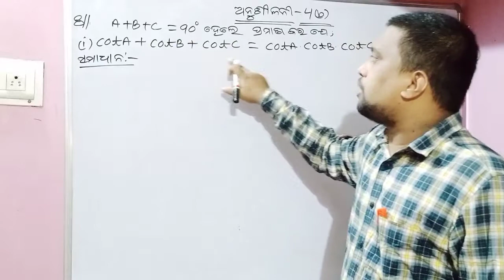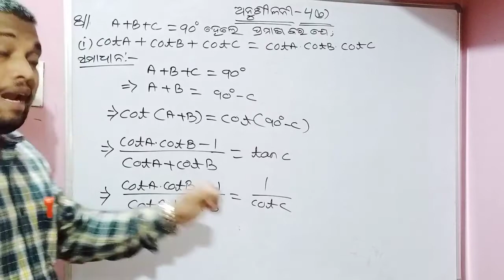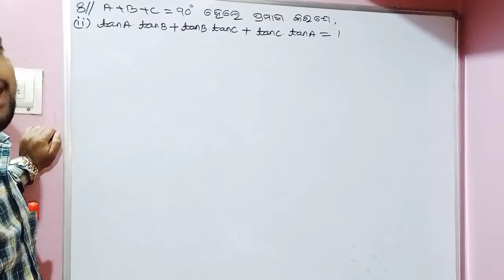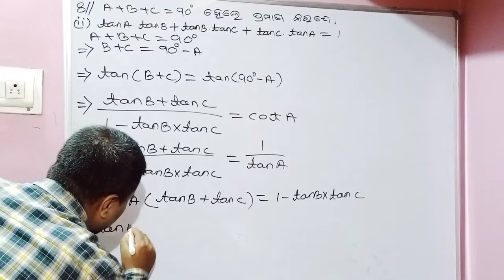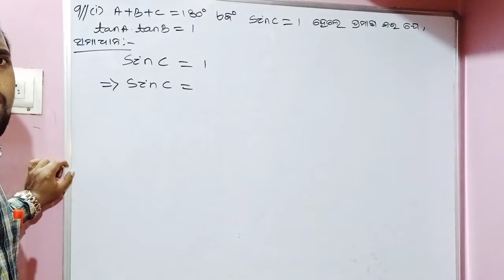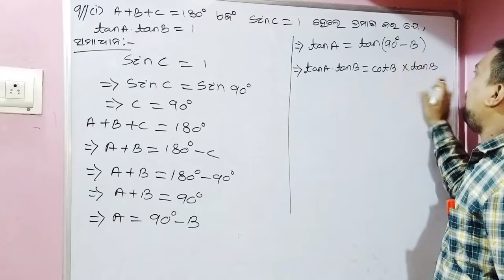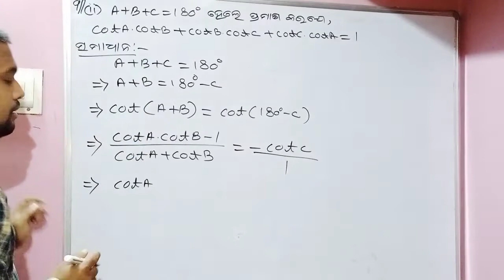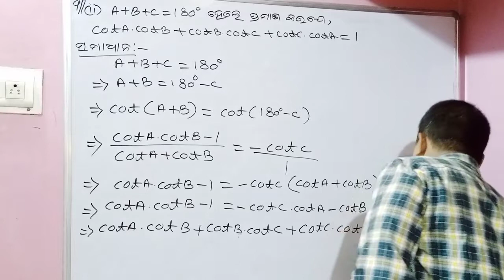10th Class Trigonometry Exercise 4b Class Ten Geometry Exercise 4b#Ten Class Math#10 Class Math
10th Class Trigonometry Exercise 4b Class Ten Geometry Exercise 4b#Ten Class Math#10 Class Math
Ten Class Geometry Exercise 4b of Odisha board School
Class ten trigonometry exercise 4b of Odisha board School
PM Tutorial